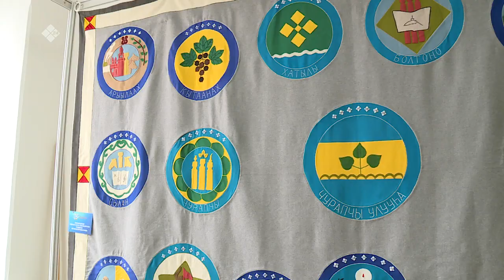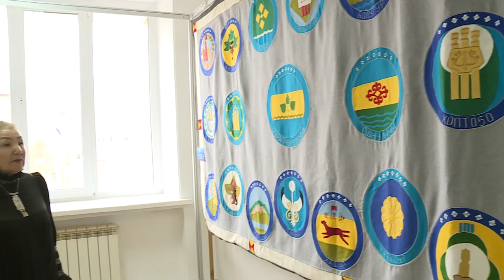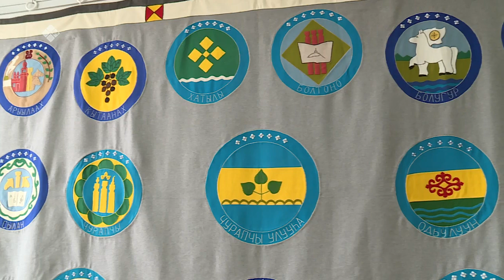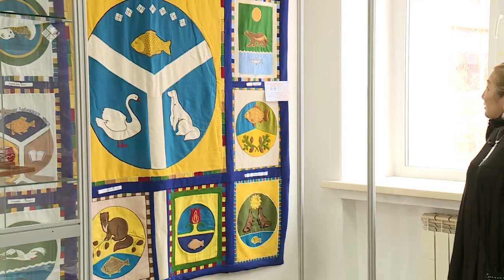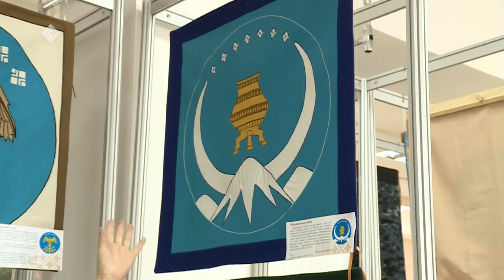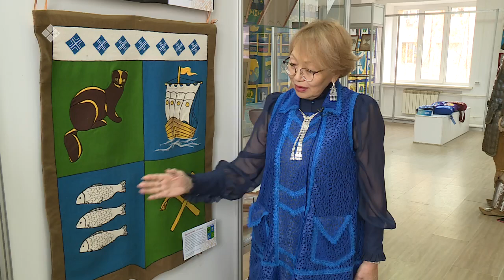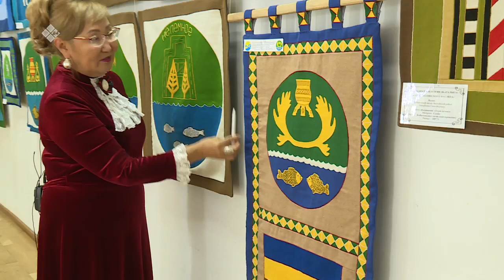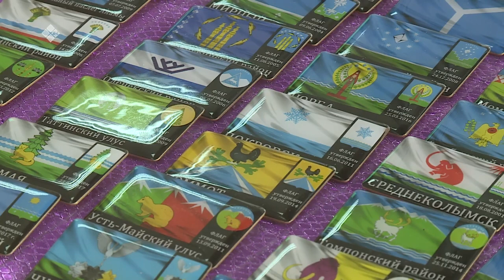«Бу Дьокуускай» (03.10.22)